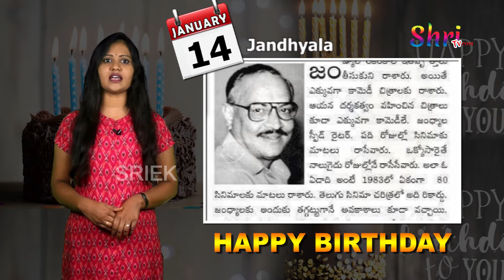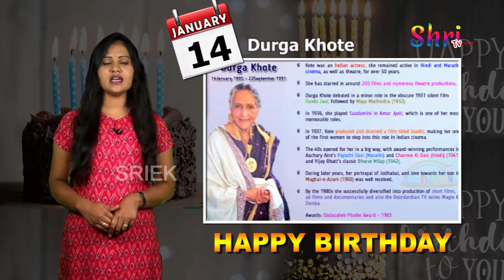మీతో పాటు పుట్టినరోజు జరుపుకునే ప్రముఖులు వీళ్ళే | Celebrities Were Born on Your Birthday | January